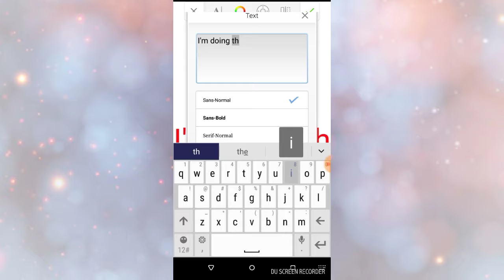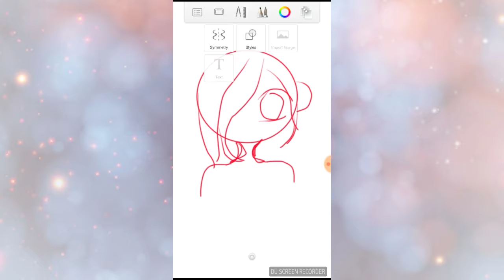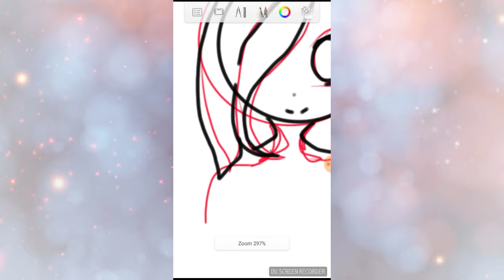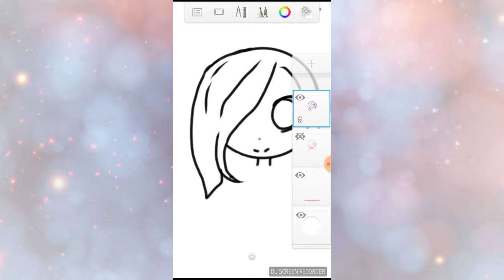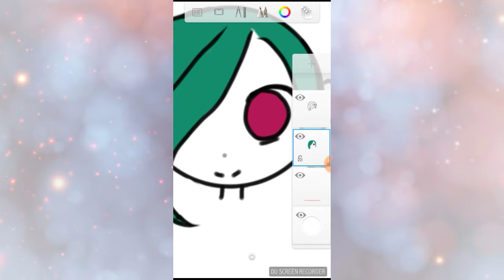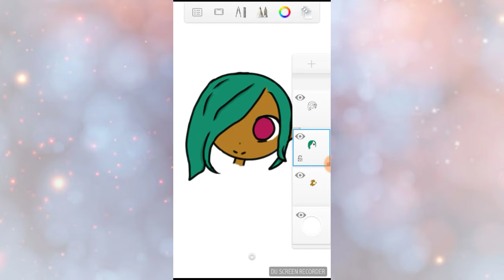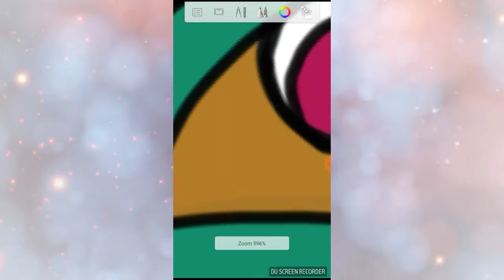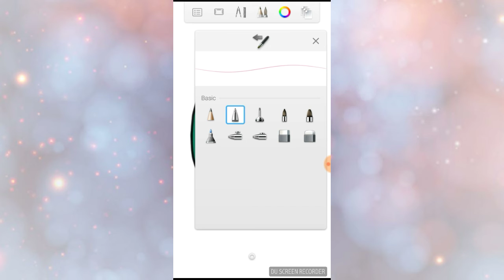Drawing on my phone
I drew on my phone at 12:00 pm on a camping trip